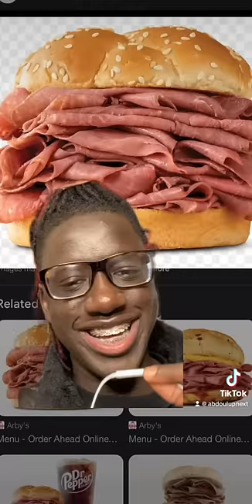If You Eat At ANY OF THESE PLACES You GOTTA GO 💀